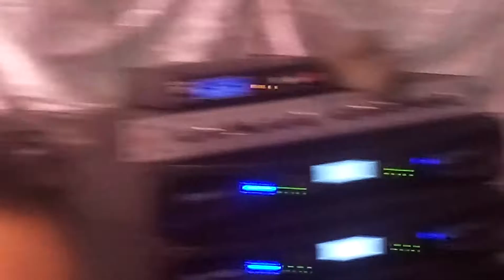Ha iing nongiathoh shwa ban leit sha Iingmane ka ADMA Musical Club Mawryngkneng,Mob ; 9774477760.